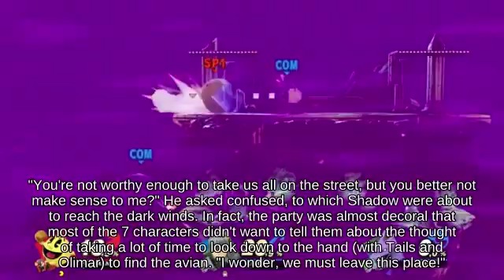😊✍🐭Tech Pichu with Mii Gunner fighting on Yoshi's Island _ SSB